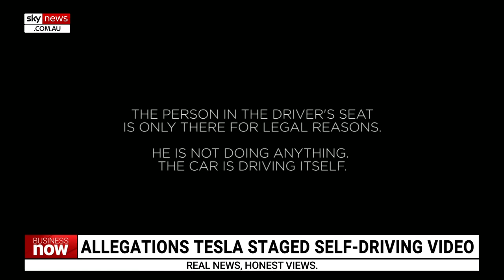Tesla's self-driving video from 2016 appears to have been a 'sham'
A video from 2016 released by Tesla to promote the self-driving technology it was developing appears to have been a “sham”, according to Sky News Business Reporter Edward Boyd.

“The engineer revealed that during filming, the drivers had to intervene in test runs, and when trying to show that the Model X could park by itself, the car actually crashed into a fence,” Mr Boyd said.

“Seven years later, and it seems like we're no closer to fully autonomous driving.”